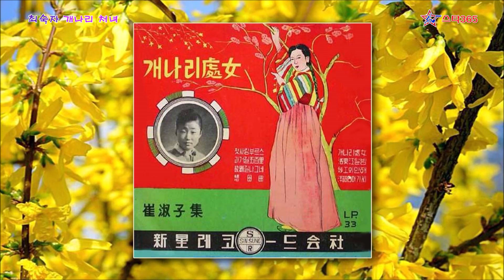최숙자-개나리 처녀